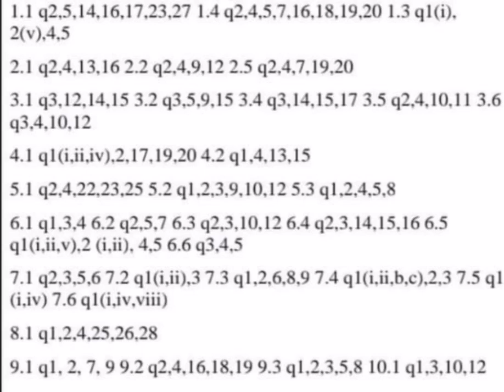Guess general mathematics 10th Arts 2023 | G.Maths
10th class general math
10th class general math guess
10th class general math guess 2022
10th class general math guess paper 2022
10th class general math guess 2023
10th class math guess paper 2023
10th class general math important questions 2022
general math guess
10th general math guess 2022
10th general math paper scheme 2023
general math guess 2023
10th class general math guess paper 2021
general math guess 2022
10th class arts math guess 2023